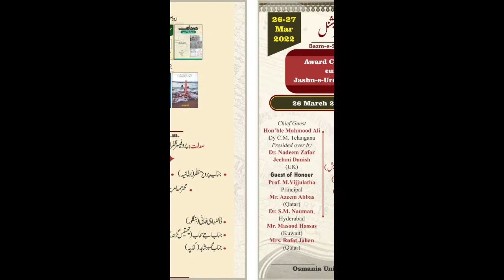Bazm e Sadaf International | Sahafat Seminar | Momentous Vote of Thanks | 26 03 2022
وسیلہ اردو ٹی وی | بزم صدف انٹرنیشنل | ہدیہ تشکر